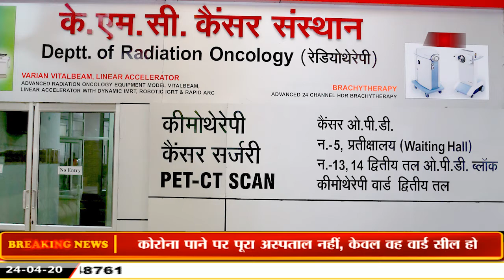मेरठ के हाईप्रोफ़ाइल चिकित्सक डा सुनील गुप्ता ने कहा - अब अर्थव्यवस्था के लिये लॉकडाउन खुलना ज़रूरी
मेरठ के हाईप्रोफ़ाइल चिकित्सक डा सुनील गुप्ता ने कहा - सख़्ती रखें लेकिन अर्थव्यवस्था के लिये लॉकडाउन खुलना चाहिये ।।